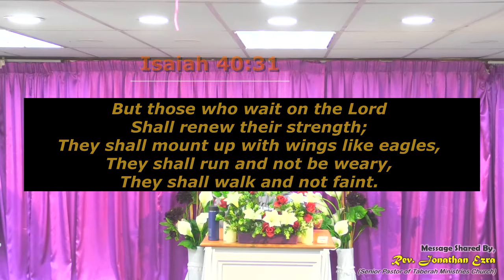As you wait on God, you are gaining the power of God | ENGLISH | Ps. Jonathan Ezra